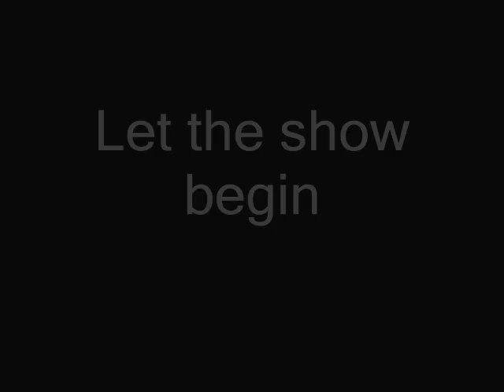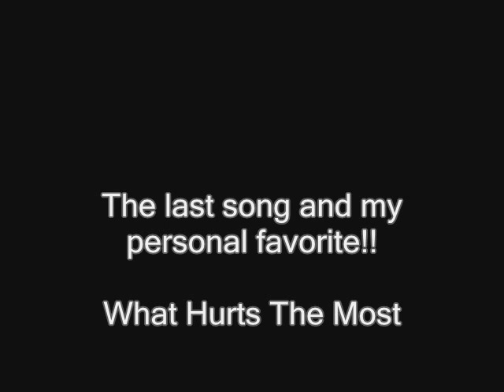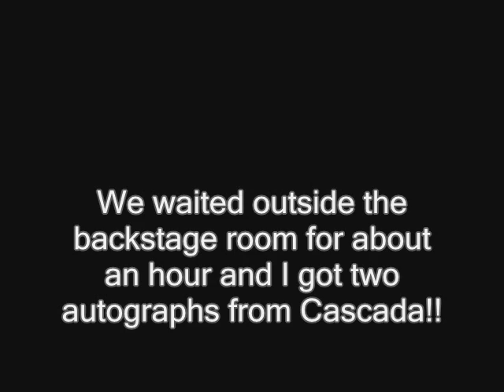The best show ever!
Cascada on Broadway, march 19th, 2008. i was front row and we were lucky enough to meet her in the paramedics room and get autographs and pictures!